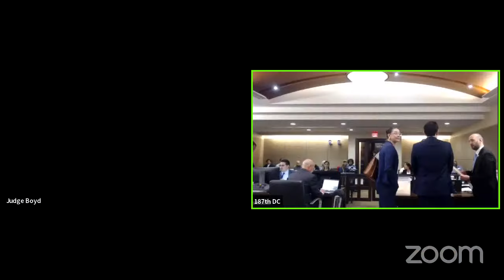MON., MARCH 4, 2024/JUDGE STEPHANIE BOYD/187TH DIST COURT/MORNING DOCKET & MOTION TO SUPPRESS RUIZ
Judge Stephanie Boyd
187th District Court
Bexar County, Texas
Morning Docket
Motion to Suppress State vs Ruiz